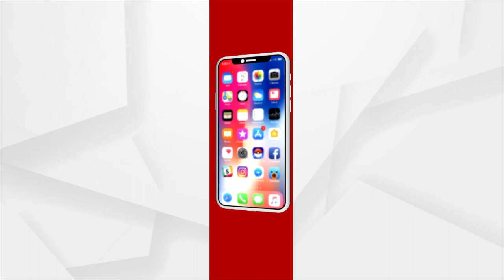​ Chandrayaan 3 Update | Pragyan rover rolls out successfully near Moon's south pole